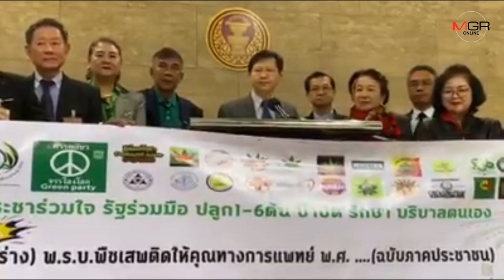"หมอระวี" รับเรื่องศึกษาร่าง พ.ร.บ.ยาเสพติดให้คุณทางการแพทย์ ดันเป็นพืชศก.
29/01/2020 "หมอระวี" รับเรื่องศึกษาร่าง พ.ร.บ.ยาเสพติดให้คุณทางการแพทย์ ดันเป็นพืชศก.

ส.ส.พลังธรรมใหม่ รับหนังสือภาคีเครือข่ายกัญชาฯ เตรียมผลักดันศึกษาร่าง พ.ร.บ.ยาเสพติดให้คุณทางการแพทย์ ดันกัญชา กัญชง กระท่อม เป็นพืชเศรษฐกิจ ใช้ประโยชน์ทางการแพทย์ แต่การใช้ในเชิงสันทนาการ ต้องหารือกันในรายละเอียด